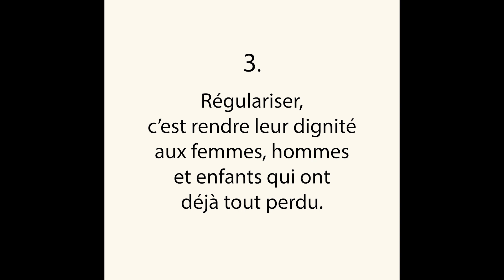8 raisons pour soutenir la régularisation | 3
Ana P., femme sans-papiers et Ariane Estenne, présidente du MOC, participent au WhyIDoCareChallenge en vous présentant la troisième bonne raison de soutenir la régularisation des sanspapiers 👇

3️⃣ Régulariser c'est rendre leur dignité aux femmes, hommes et enfants qui ont déjà tout perdu.

Vous êtes d'accord ? Aidez-nous en signant & partageant la pétition